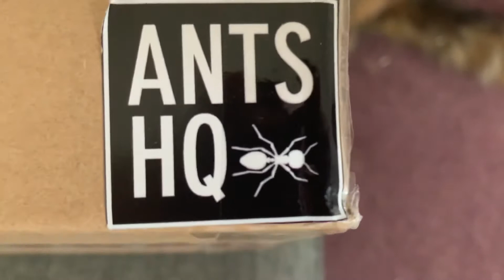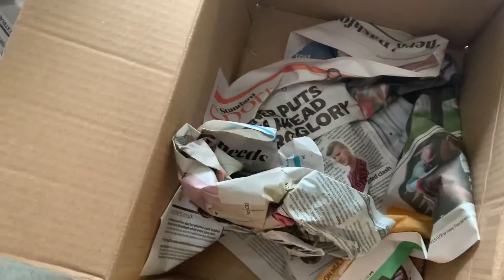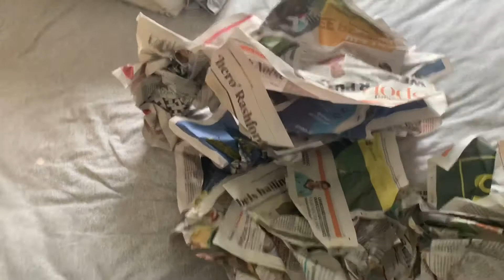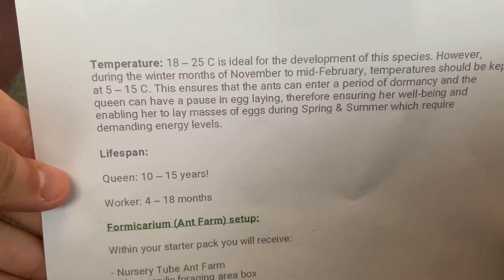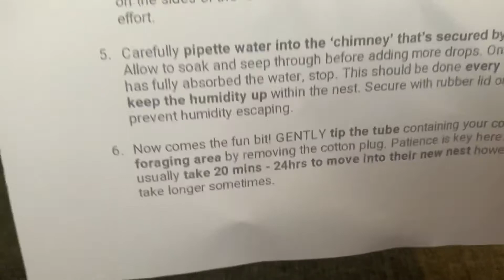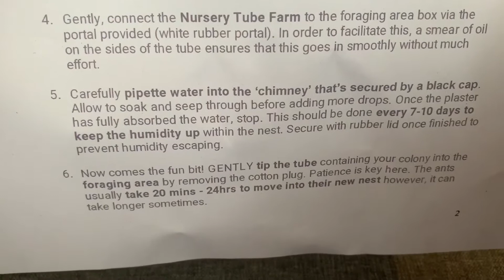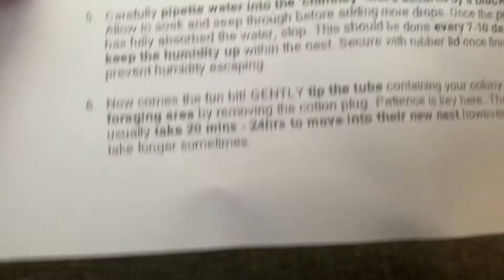ANTS HQ complete starter kit / set up and unboxing / European giant red ants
This is a unboxing and set up tutorial of our European giant red ant starter kit kindly sent to us by ANTS HQ so have a little look and see what you guys think , and head over there and get yourself one 👍🐜😁